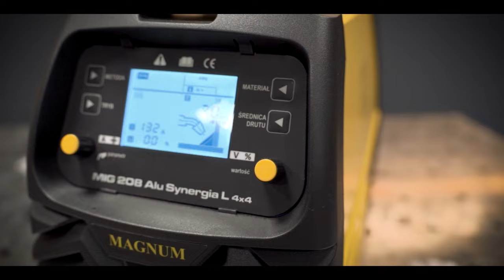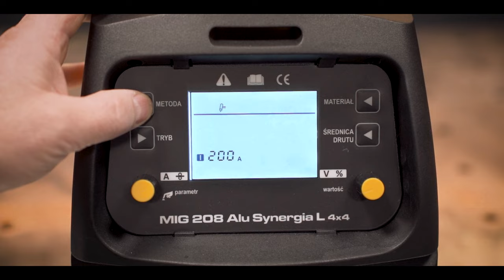MAGNUM MIG 208 ALU SYNERGIA 4X4 - dobra spawarka dla każdego!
W tym filmie prezentujemy najnowszą wersję modelu MIG 208 ALU SYNERGIA... Półautomat spawalniczy MAGNUM MIG 208 ALU SYNERGIA 4X4 – doskonały wybór dla profesjonalistów i wymagających użytkowników. Urządzenie zostało zaprojektowane z myślą o precyzyjnym spawaniu aluminium, stali i innych metali. Dzięki synergicznym ustawieniom oraz podajnikowi 4-rolkowemu, praca staje się szybsza, łatwiejsza i bardziej wydajna.

Wideo szczegółowo omawia:
- Kluczowe funkcje urządzenia
- Zalety technologii synergicznej
- Instrukcję obsługi i praktyczne wskazówki

📞 Kontakt i informacje:
Jeśli masz pytania dotyczące spawarki lub innych produktów MAGNUM, skontaktuj się z nami za pomocą komentarzy lub odwiedź naszą stronę internetową

🔗 Śledź nas w mediach społecznościowych:
Audio:
Calming In The Sun - pixabay